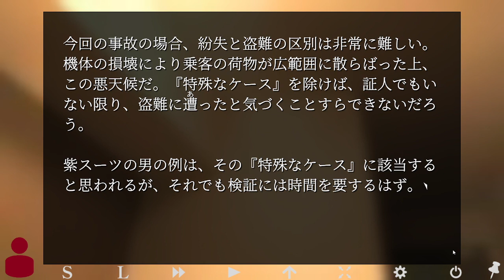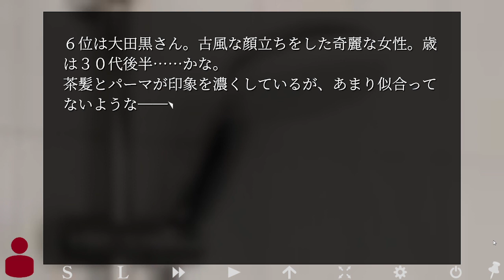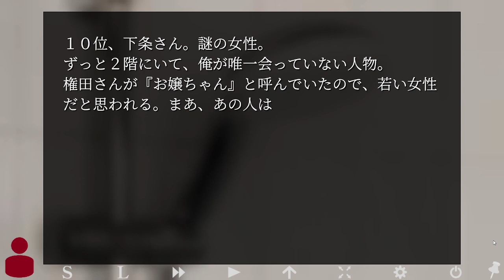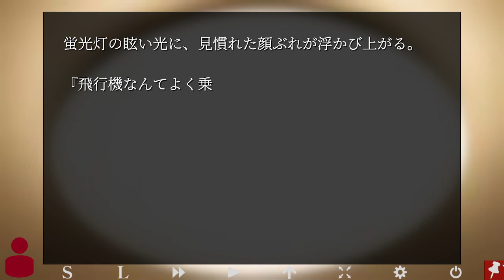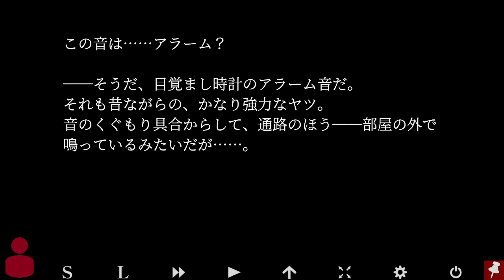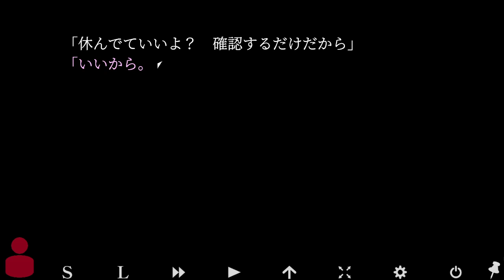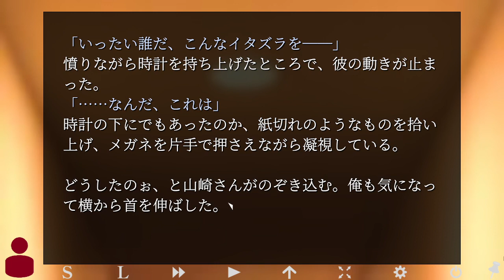意識しないわけがないでしょ…【推理】絶対零夜ノ殺人 #6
【推理ゲームが好きな方にオススメな推理ゲーム実況動画】
★しっかり見てれば推理できるのに当たらなくて歯噛みした本格推理ゲームの原点
『生存確率、絶対零度――』主人公の和也は、平凡な高校２年生。
友人にせがまれ、一緒に北海道旅行へいくことに。しかし、当初の予定とは打って変わり……。あげくの果てには、雪山で遭難してしまう。猛吹雪の中、運よく避難できる場所を見つけた和也たち。しかし、そこで待っていたのは――。犯人の正体は……！？そして、彼らの運命は……！？